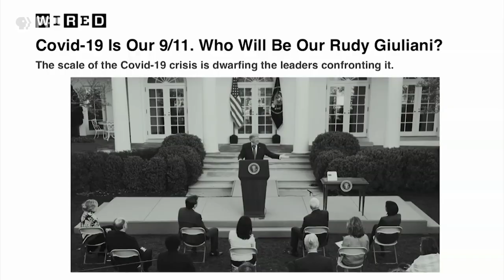Rudy Giuliani | Full Episode 5.1.20 | Firing Line with Margaret Hoover | PBS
Former NYC Mayor Rudy Giuliani, now President Trump’s personal attorney, discusses the impact of COVID-19 on the hardest-hit state. Giuliani reflects on his time as mayor of NYC during the September 11 terrorist attacks and talks about messaging during a crisis. Giuliani says that he is concerned about current restrictions to civil liberties and says that it is time to start reopening.